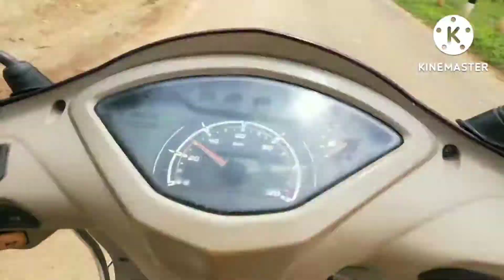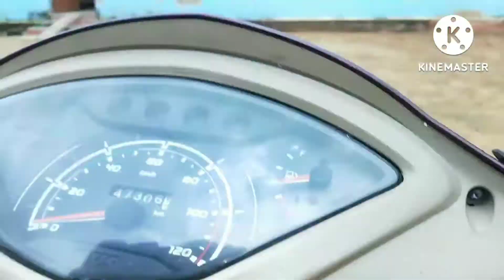gaon ka Ayo parab!! jharsuguda parish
iska part 2 bhi ayega ...iske bad ..kaise hum apne gaon mein Ayo parab celebrate kiye wo ap dekh skte Hain us vedio pe ..toh agar apko vedio Jara bbi achi lagegi toh like or comment jarur karein.